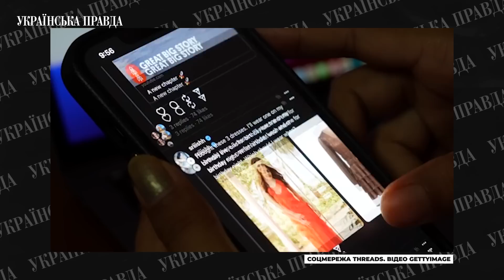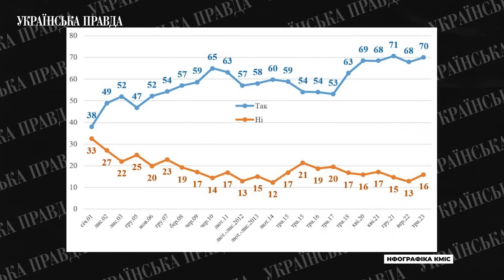Касетні боєприпаси, бої біля Бахмута, європейське турне Зеленського| УП. Стрічка | Українська правда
Насамперед повідомляємо, що "Українська правда" відвідала позиції 35-ї окремої бригади морської піхоти імені контр-адмірала Михайла Остроградського, яка веде наступ під Великою Новосілкою. Ми поспілкувалась з військовими, а також з деякими цивільними, які не покинули майже безлюдну територію, а залишились у своїх домівках.

Як виглядає наступ під Великою Новосілкою очима танкістів 35-ї бригади та звільнені Времівка, Нескучне та Сторожеве — дивіться у репортажі УП

А також ми поїхали до Ужгорода і зробили звідти репортаж, адже Закарпаття – єдиний регіон України, який живе під час війни без комендантської години. Сюди, лише за одним винятком, російські ракети не прилітали. І справа не в таємних домовленостях Орбана та Путіна. А у відсутності стратегічних підприємств та об'єктів, у гірському ландшафті та близькості до кількох країн ЄС, членів НАТО.

Як змінює Ужгород наплив віп-біженців? Що говорять про туристів та ухилянтів? І чому найвіддаленіший від фронту обласний центр України не може стояти осторонь?

Окрім цього:

🔴 ЗСУ продовжують закріплюватися в районі Кліщіївки і повернули раніше окуповані території біля Бахмута.

🔴 Від уламків Шахедів на Дніпропетровщині загинули люди. Тим часом, кількість жертв атаки на Львів зросла до 10 осіб

🔴 Навіть найгірший сценарій на ЗАЕС не загрожує населенню радіацією

🔴 Високопосадовці США нібито обговорили з Лавровим умови миру в Україні. Держдеп і Білий дім відхрещуються

🔴 Вартість нового пакета зброї зі США з касетними боєприпасами сягне $800 мільйонів

🔴 Попри війну 70% українців вважають себе щасливими, а 16 – навпаки

00:00 Початок
00:47 новини з фронту…
01:19 українська армія ламає всі теорії й практики ведення війн
01:55 українська армія перейшла до наступу на певних ділянках
02:48 ворог атакував Дніпропетровську область 6 "Шахедами"
03:23 Що саме вибухало у Макіївці?
03:53 У Росії стався вибух на заводі
04:15 Вступай до Клубу УП!
03:38 Стосовно ризику вибуху на Запорізькій АЕС
05:41 Європейське турне Зеленського
06:00 Столтенберг пояснив, що буде на саміті НАТО
06:32 Американці неформально проводили переговори з Лавровим?
07:21 Україна отримає касетні боєприпаси?
08:04 Уряд Грузії не обговорюватиме долю Саакашвілі
08:45 Прем’єр-міністр Польщі вшанував пам’ять жертв Волинської трагедії
09:41 У Нідерландах визнали Голодомор 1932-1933 років геноцидом українського народу
10:08 Закарпаття – єдиний регіон України, який живе під час війни без комендантської години
11:02 СБУ затримала агента ФСБ
11:52 Внаслідок отруєння сурогатним алкоголем на Одещині загинули четверо людей
12:27 Вчора на горі Говерла через влучання блискавки загинули двоє людей.
12:57 Компанія Meta Марка Цукерберга вчора запустила нову соціальну мережу Threads
14:08 70% українців вважають себе щасливими, а 16 – навпаки